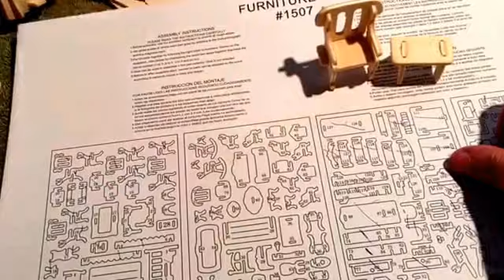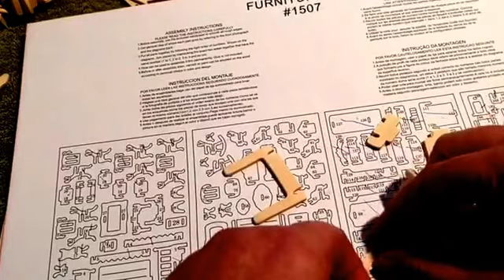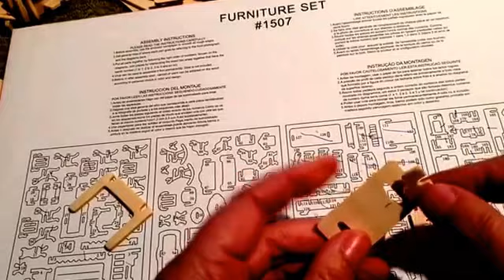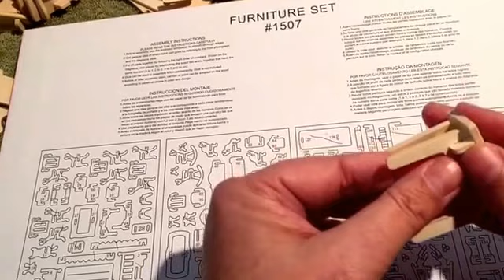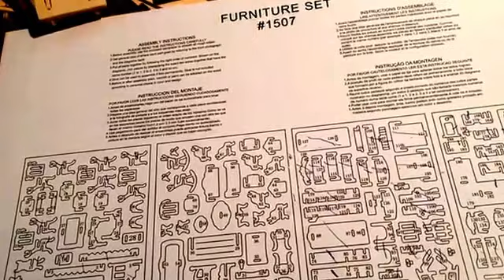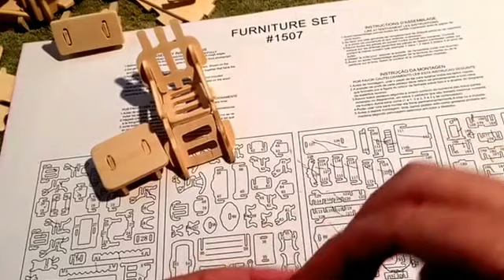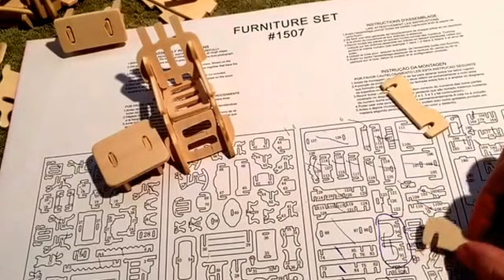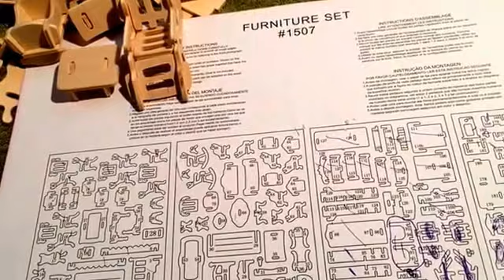3D Puzzle - Furniture Part 2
The 2nd part to making small furniture. These would be awesome for a child's doll house.